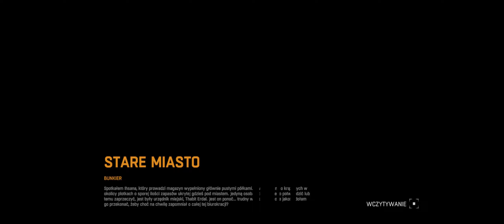Dying Light PL CO-OP odc.15.4 Bomba na wejściu dla Fallena | Let's play po polsku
Dying Light to pierwszoosobowa, survivalowa gra akcji osadzona w rozległym otwartym świecie. W ciągu dnia gracze przemierzają rozległe środowisko miejskie opanowane przez okrutną epidemię, przeszukując świat w poszukiwaniu zapasów i wytwarzając broń do obrony przed rosnącą populacją zarażonych. W nocy myśliwy staje się zwierzyną, ponieważ zarażeni stają się agresywni i bardziej niebezpieczni.

Gra działa na sprzęcie:
GPU: Gigabyte Radeon RX 570 GAMING 8GB GDDR5 (do odcinka 6,9 z CO-OP'a);
Sapphire Radeon RX 6650 XT NITRO GAMING OC 8GB GDDR6 (cała reszta serii)
oraz na peryferiach:
Klawiatura: Steelseries Apex M800;
Nazwa serii: Let's play Dying Light PL
Gatunek: Akcja
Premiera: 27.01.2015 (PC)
Producent: Techland
Wydawca: Warner Bros. Interactive Entertainment
Wydawca PL: Techland
Rozdzielczość / grafika: 2560x180 | wysokie
Polska wersja / spolszczenie: napisy - PL | dubbing - PL
Wersja na YT: PC
Ustawiania renderowanego filmu na YT: 2560x1080 HD 60 fps 1440p